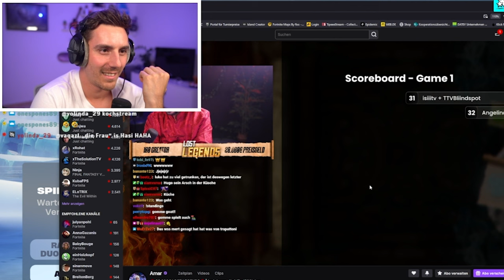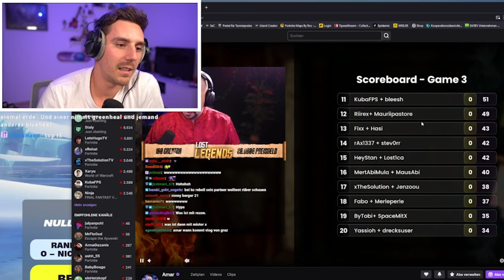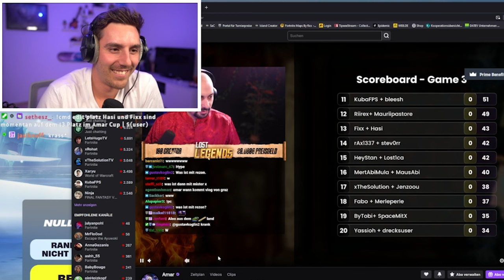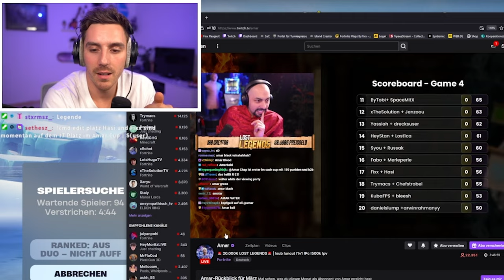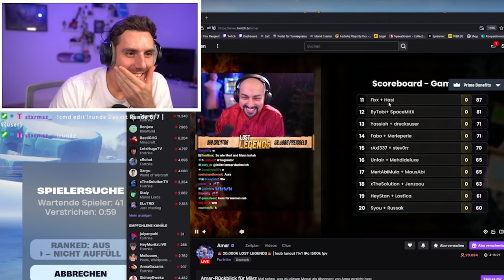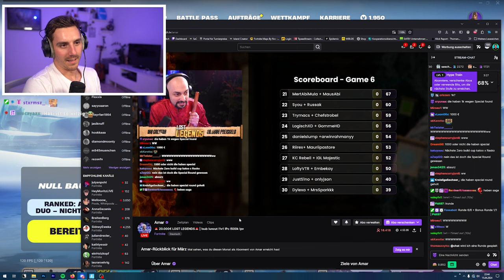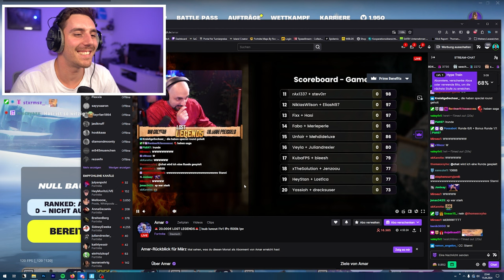FIXX vs 100 YOUTUBER! - 20.000€ AMAR LOST LEGEND CUP!🏆 - Fortnite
Heute gibt es alle Runden von mir und Hasi aus dem Lost Legend 20.000€ Content Creator Cup! Lasst mir gerne einen Like und Abo da für mehr Fortnite Videos!

Meine MAPS:
►1V1 BUILD FIGHT! 🎯[FIXX] - 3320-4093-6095
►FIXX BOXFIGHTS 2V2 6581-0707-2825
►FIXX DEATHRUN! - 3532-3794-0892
► Meine Partner:
REELL ❤️👖